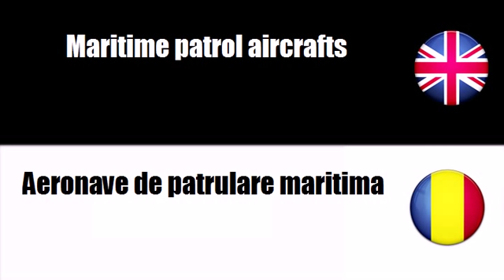FROM ENGLISH TO ROMANIAN = Military aircrafts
frenchwithvincent FROM ENGLISH TO ROMANIAN = Military aircrafts